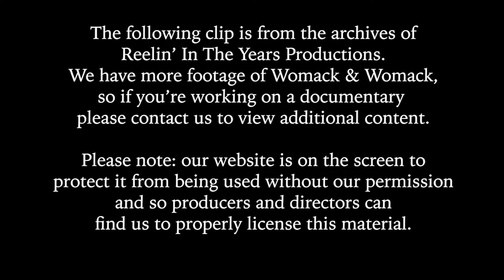Womack & Womack • “Soul Love/Soul Man” • 1986 [Reelin' In The Years Archive]